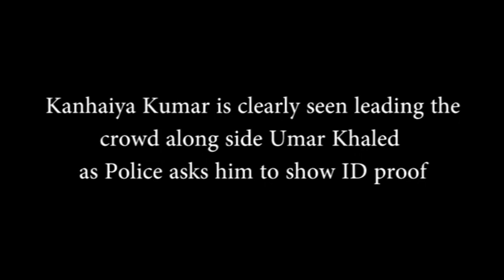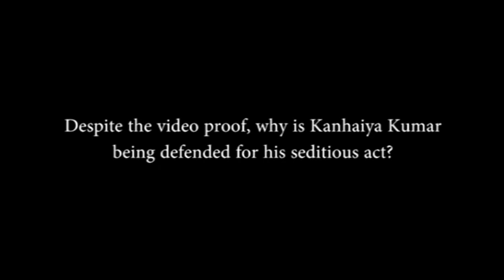Kanhaiya Kumar clearing seen leading the seditious anti-India procession in JNU